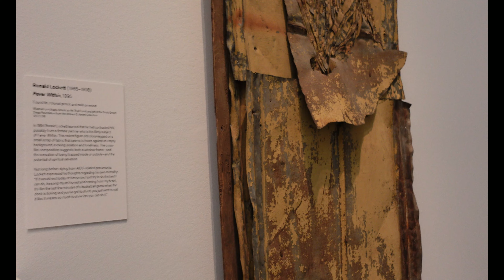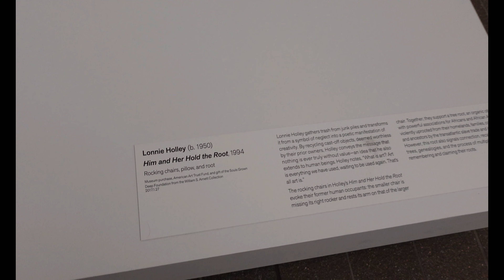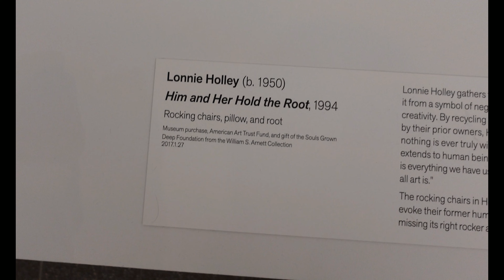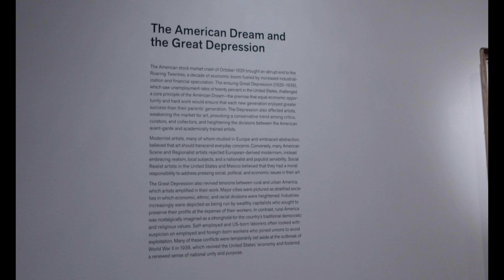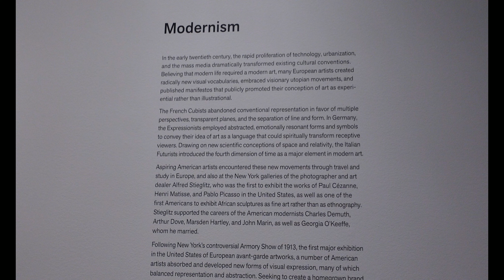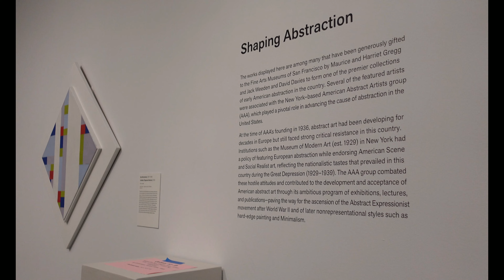DE YOUNG MUSEUM || TOUR AROUND SAN FRANCISCO